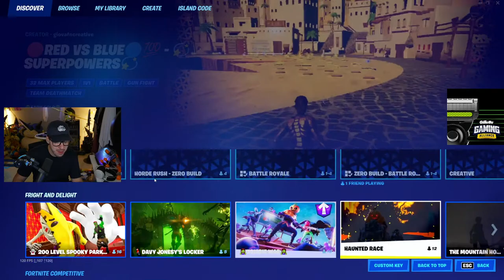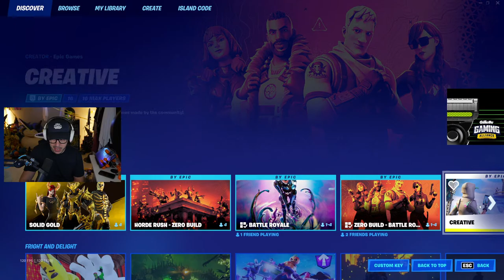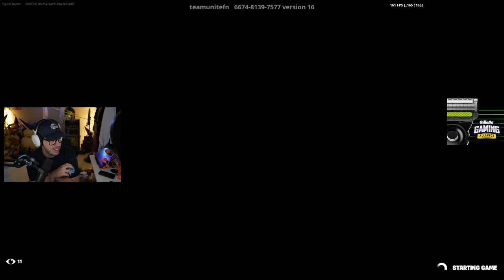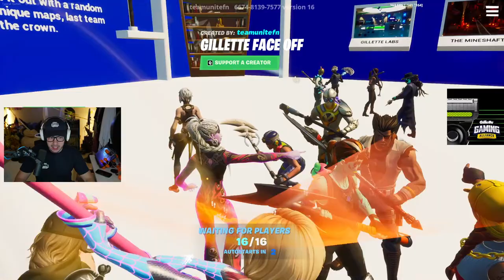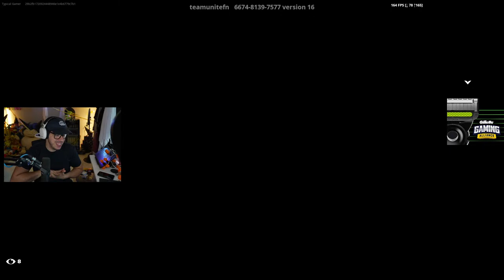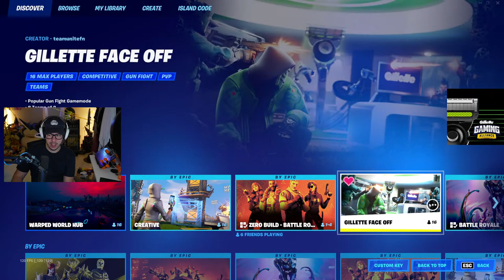BIG ANNOUNCEMENT!! New Fortnite HALLOWEEN Skins EARLY! (Gillette Faceoff Map)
Become the next Gillette Face Off Champions! Head over now - Island code: 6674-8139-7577